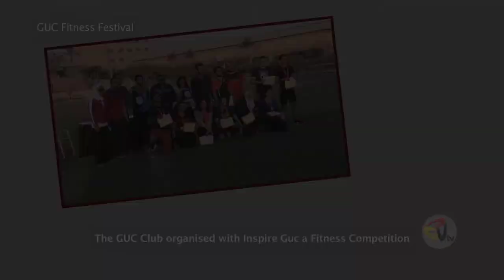GUC Sports Festival 2016 (Marathon & Fitness Competition)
The GUC Sports Club organized a Sports Festival (Marathon & Fitness Competition) on FRIDAY, Feb. 26th at GUC